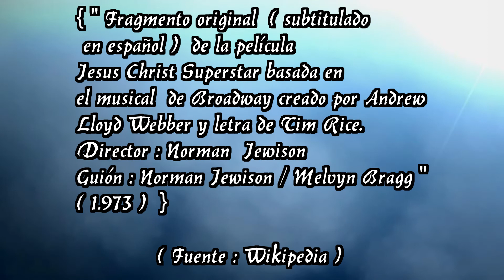Jesus Christ Superstar (VOS. en Español )" Superstar ".( Fragmento de la película)